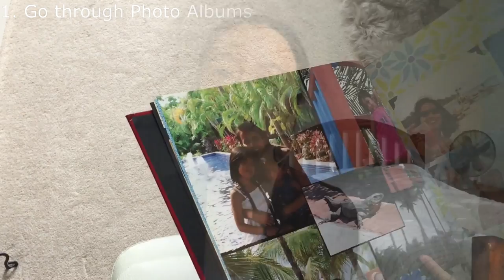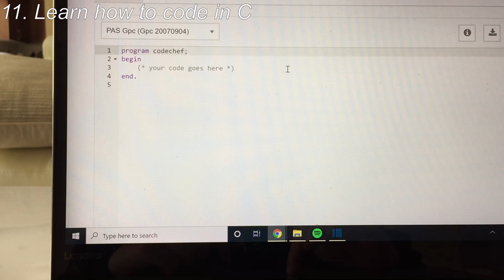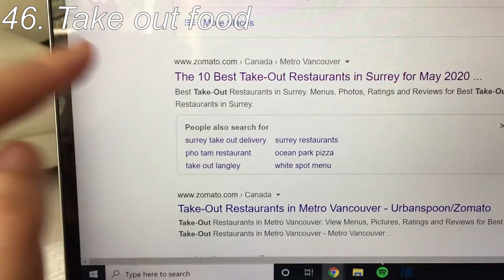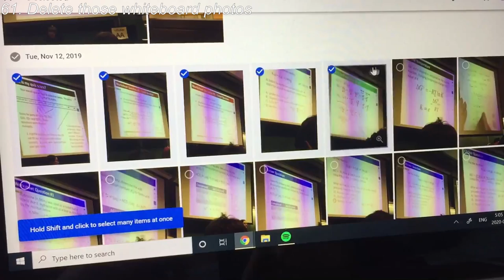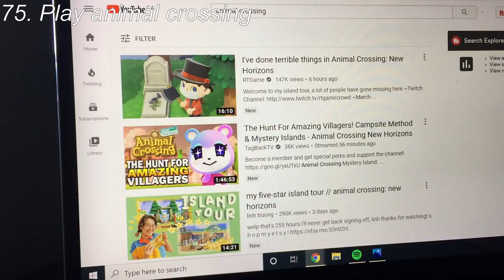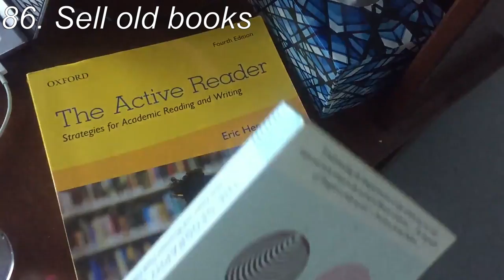100 THINGS TO DO WHEN YOU'RE BORED || at home/in quarantine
Here are 100 things to do when you’re bored at home

I hope everyone is staying safe during this social distancing and quarantine time. And I hope this video can help cure some of your boredom :)